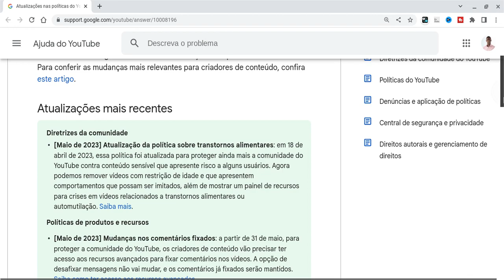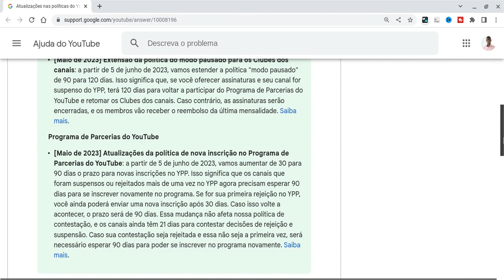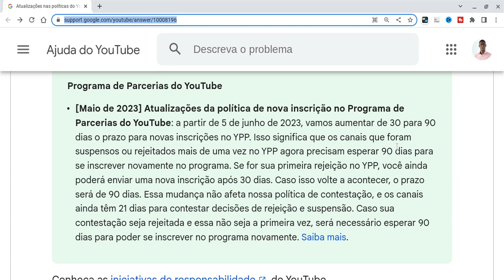NOVA Atualização para Reinscrição na Monetização